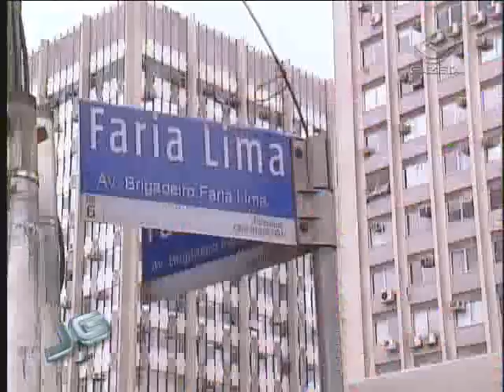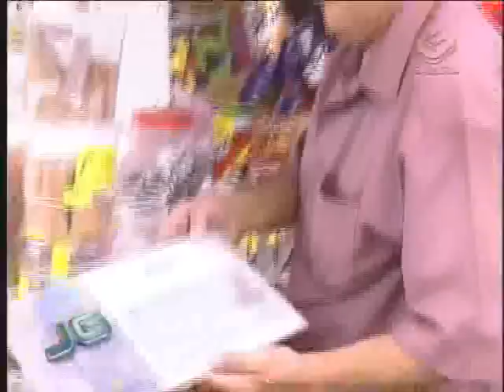CAMELÔS 29/03/2011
Prefeitura de São Paulo fecha o cerco contra os ambulantes ilegais. A chamada Operação Delegada, que utiliza policias militares para combater o comércio pirata, será ampliada para toda a cidade.
reportagem:Vanina Pinheiro